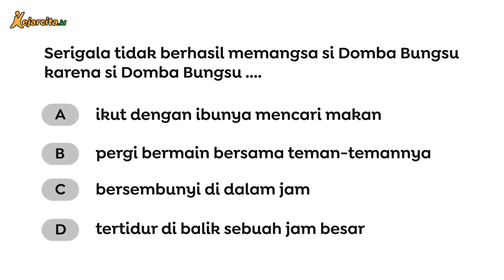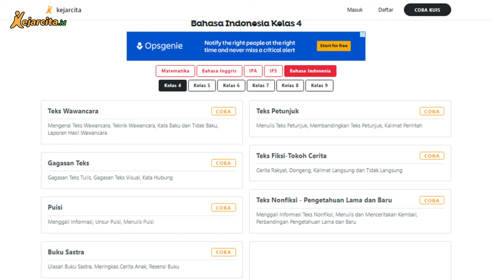Dongeng Bahasa Indonesia | Serigala dan Tujuh Anak Domba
Cerita Animasi Kartun Serigala dan Tujuh Anak Domba. Halo teman kece, yuk download aplikasi kejarcita di dan latihan soal gratis di Sudah ada puluhan ribu soal dan berbagai materi untuk temen kece pelajari lhoo...

Alkisah, hiduplah ibu domba beserta tujuh anaknya di sebuah hutan. Ibu Domba sangat menyayangi anak-anaknya. Suatu siang, Ibu Domba pamit mencari makan. Ibu Domba pun pergi mencari makan. Tanpa disadari, diam-diam ada seekor serigala yang mengamati Ibu Domba menjauh dari pondok. Serigala gembira melihat Ibu Domba pergi. Itu berarti ia memiliki kesempatan untuk memakan Tujuh Anak Domba. Apakah serigala berhasil memakan anak domba tersebut?  Yuk, kita simak kisahnya!